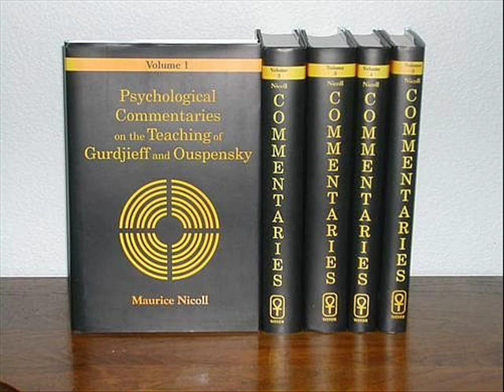Nicoll.Commentaries Vol 5 1st nov 1952~20th Aug 1953+Appendix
Maurice Nicoll`s Talks on the work ideas.